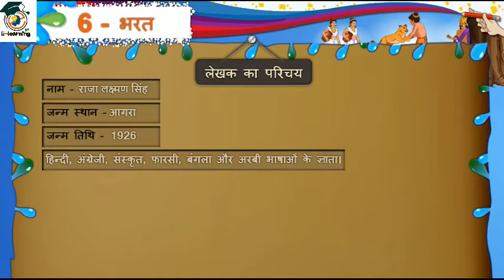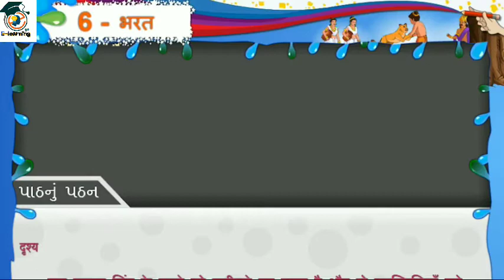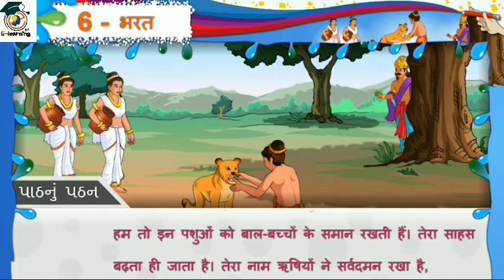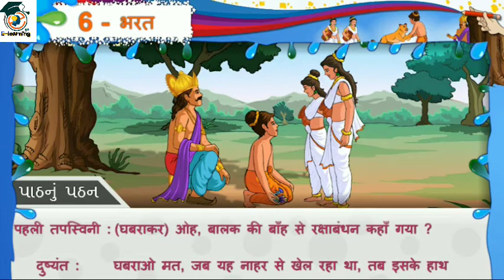कक्षा -8।हिन्दी। इकाई -6। भरत । Hindi ।STD -8।lesson-6 । BHARAT।sem-1।Part-1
🔥🔥हिन्दी 🔥🔥
👉कक्षा -8
 👉इकाई -6
👉 भरत। part -1
 👉 Teacher :- GSEB

std 6 hindi chapter 8 janamdin,